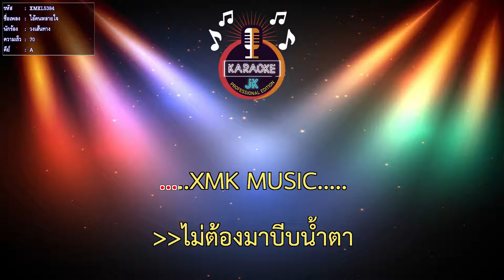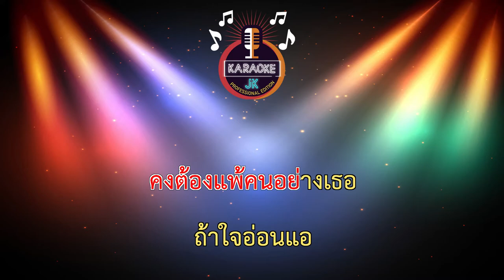ไอ้คนหลายใจ (70-A) - วงเส้นทาง 【 Cover By คาราโอเกะดนตรีสด 】